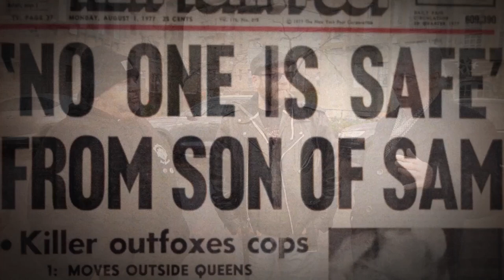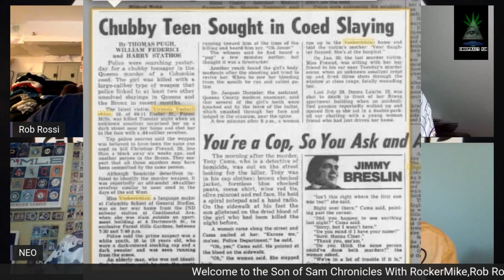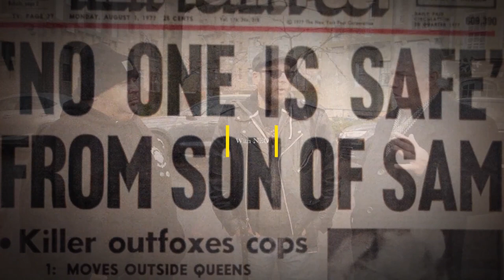Welcome to the Son of Sam Chronicles with Neo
Welcome to the Son of Sam Chronicles

With Neo The Premier Son of Sam investigator

Welcome to the Son of Sam Chronicles With RockerMike,Rob Rossi and Carl Denaro. This series is the ultimate Son of Sam Guide. We take you into the mind of David Berkowitz.
And we talk about some of the strange Son of Sam shootings. Plus more insight to his book the Son of Sam and Me. The Truth About Why I Wasn’t Shot By David Berkowitz.

Park Dental Care
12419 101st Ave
South Richmond Hill Queens

Carl Denaro, Blog at WordPress.com.